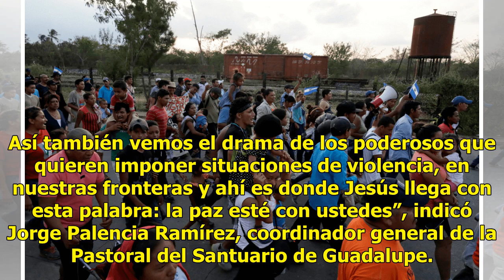Piden por migrantes durante misa dominical en la Basílica - Televisa News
En la misa dominical en la Basílica de Guadalupe, el coordinador general de la Pastoral, Jorge Palencia, expuso que después de una semana tan difícil como la que se vivió en México por el anuncio de Estados Unidos de militarizar la frontera para frenar a los migrantes, es importante y urgente que re...

{hashtag}